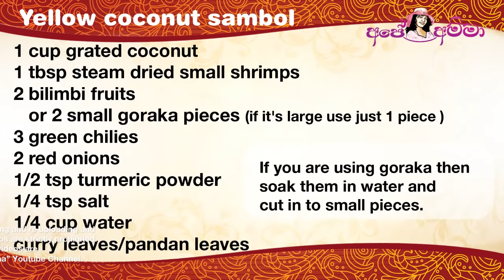✔ බඩේ තුවාල සුව කරන පොල් මැල්ලුම (කහ සම්බෝලේ) Pol Mallum for stomach ulcers by Apé Amma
Ape amma pol mallum recipe

Ape amma kaha sambole recipe

කූණිස්සෝ පොල් මැල්ලුම
Pol Malluma
kaha sambole

බඩේ තුවාල සුව කරන කහ සම්බෝලේ (පොල් මැල්ලුම)
Turmeric coconut sambol for curing stomach ulcers